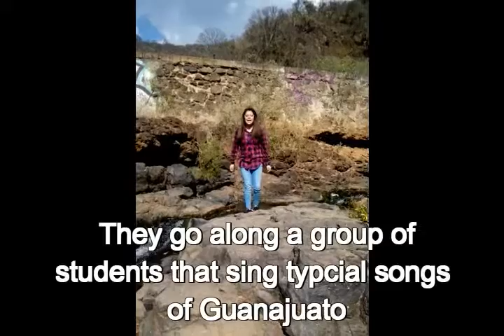10 Datos Curiosos Sobre La Callejoneada de Guanajuato